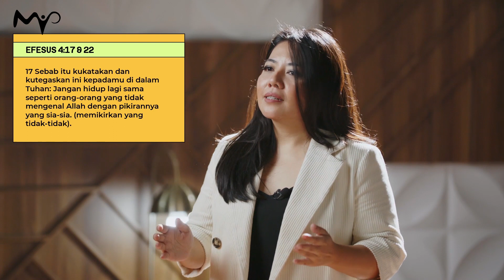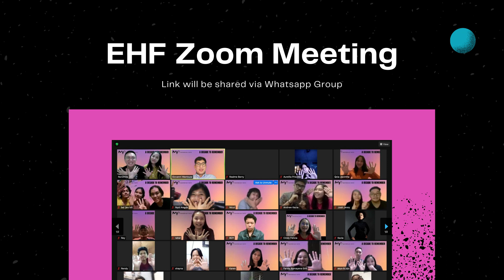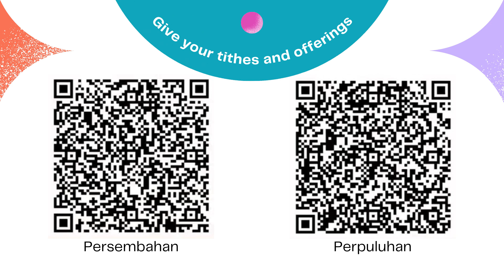MASTERplan Youth Service - 26 September 2021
Hai MASTERplan! Hari ini kita akan ibadah bersama teman-teman MASTERplan Youth, pukul 15.00 WIB. Sharing hari ini akan memberkati kita semua oleh kebenaran Firman Tuhan. Selain itu, dengan pujian penyembahan dan kebenaran Firman Tuhan, jemaat dapat diberkati oleh kehadiran Tuhan.

Credit:
Youth Pastor = Rendy Chandradinata
Sermon = Ps. Essly The
Host = John Alejandro
Praise & Worship = Nicul & Stey
Video Editor = Nicul & Stey

1. Besarlah Tuhan - Symphony Worship
2. Worthy - Elevation Worship
CCLI#: 7118351
ISRC: US-PJT-19-00020
3. Always Enough - Sajan Nauriyal